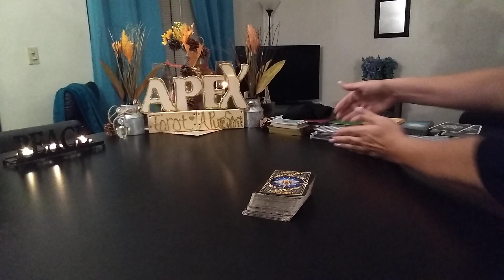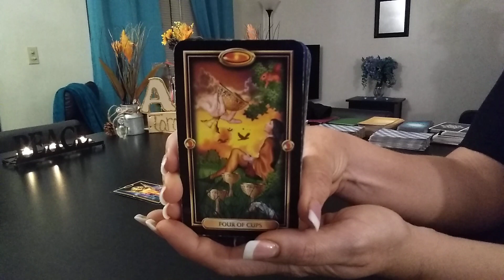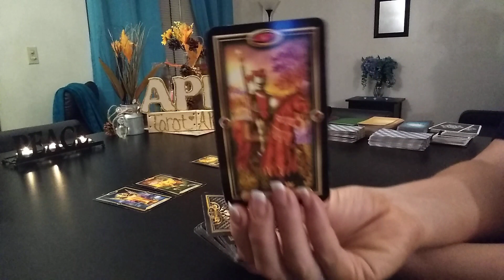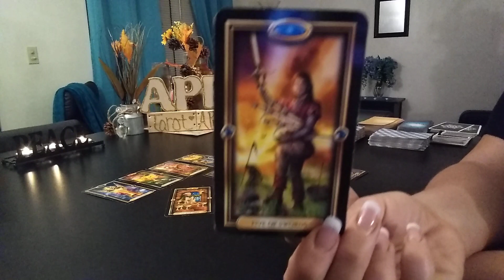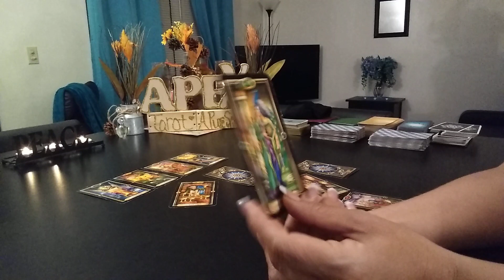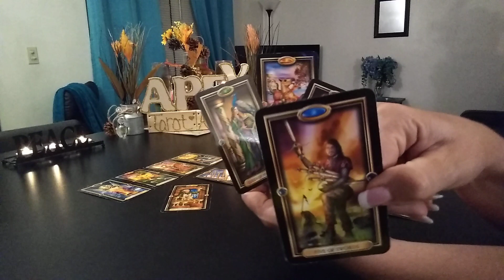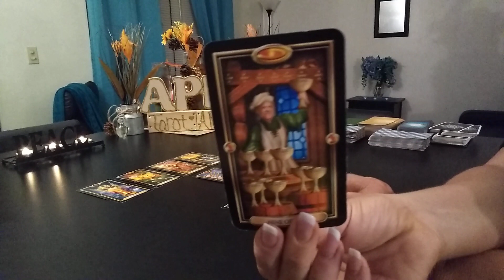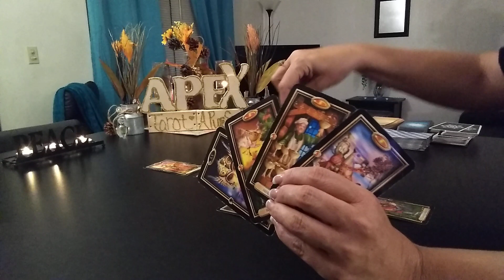1st Daily Tarot Read- September 23, 2019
FOUND BELOW:
*DAILY READINGS -
24h Rune,  24hr Lenormand,
Daily Tarot Reading #1 and #2
*2ND HALF OF SEPTEMBER ZODIAC READS
*NEXT 72 hour ELEMENT" "Sun Sign" ONLY *ELEMENTS "SINGLES" READINGS
*ELEMENTS "COUPLES" READING

Shannon Hensley - c/o
(Channel Name)- Apex Tarot- A Pure Spirit

Please mark your sent support as Gift/Donation, as this is NOT a business, it's a work of charity for those whom I can be a help too.
Thank you for your support!!!  Love and Light. 🤗❤️💥

Please watch the video below to see how it works for further understanding.

Request what type of reading you would be interested in from below.
I will need your question along with your name, birthdate/ your sign.

Reading types available
*10 card Celtic cross
*One Rune with either one of the card spreads

      SEPTEMBER 23, 2019 READINGS-

                 💏COUPLES- LOVE- 💏
    *SEPTEMBER thru OCTOBER, 2019*

(Fire signs, this video cuts off at the end, but the message is clear)

  🌞NEXT 72 HRS ELEMENT- SUN SIGNS 🌞
                     Sept-20-23, 2019

 🌬️AIR-
🌎EARTH-
💧WATER-
🔥FIRE-
SECOND HALF OF SEPTEMBER 14th - 30th